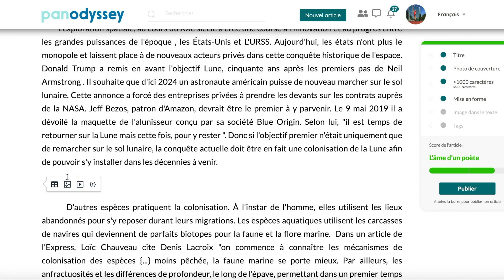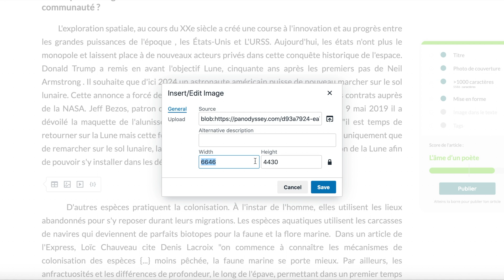Panodyssey Academy | Rédiger | 3. Ajouter une image à votre article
Une image vaut mille mots... Alors mieux vaut mettre la bonne ;)
Manon vous délivre ses techniques de pro !